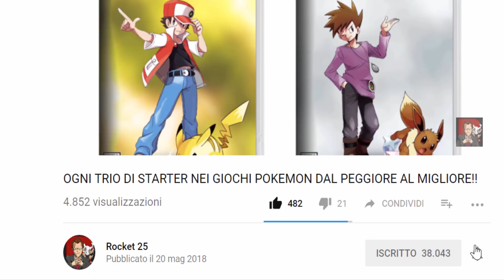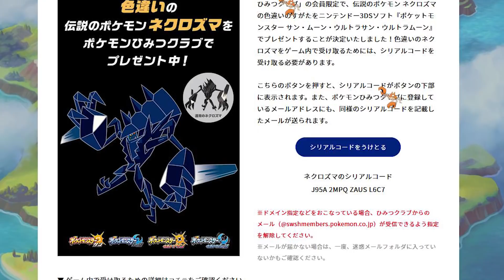NUOVE FORME GALAR NEL NUOVO TRAILER DI POKEMON SPADA E SCUDO?!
Lascia un bel MI PIACE e un COMMENTO per supportare il video!!
In questi giorni Pokémon Spada e Scudo saranno al centro dell' attenzione per via delle numerose novità che stanno per essere annunciate: in particolare avremo una live di 24 ore direttamente dal Bosco Brillabirinto di Galar. Mi raccomando fatemi sapere la vostra qui sotto e ovviamente buona visione!!